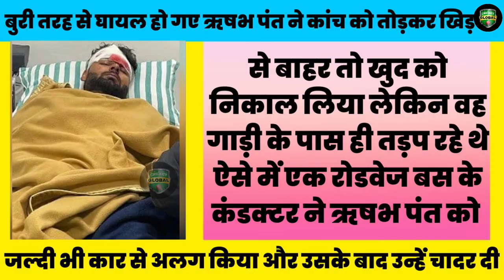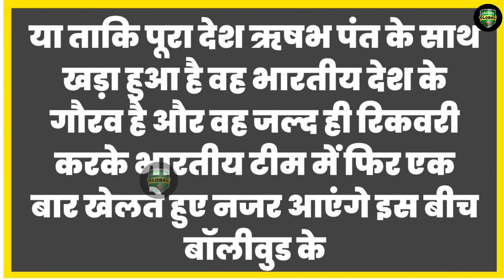Anil kapoor और Anupam kher के बाद अब Salman पहुंचे Rishabh Pant से मिलने अस्पताल